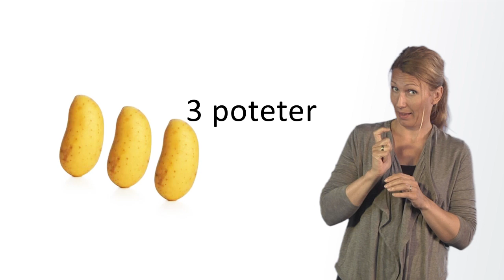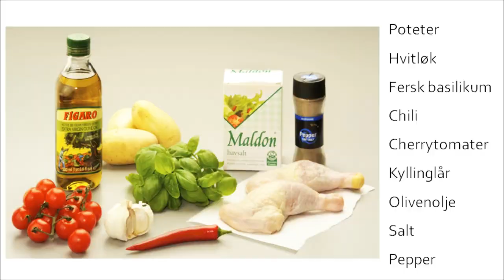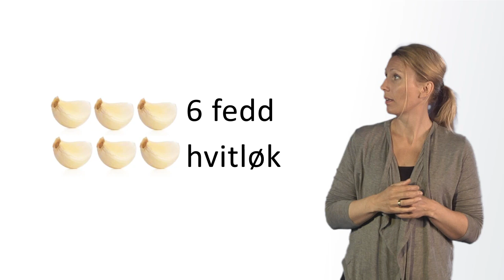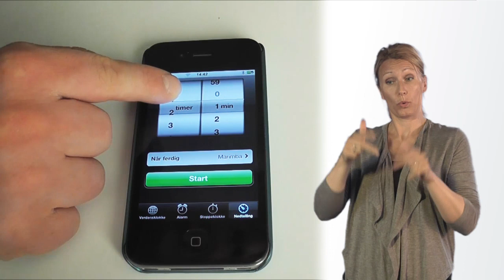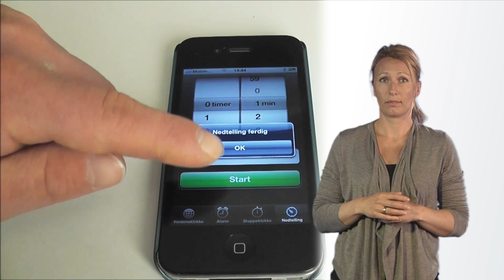Kom og se - Så godt! - Kylling i ovn - på tegnspråk